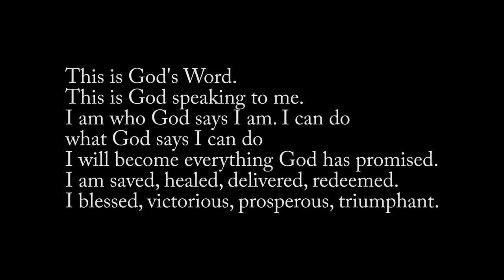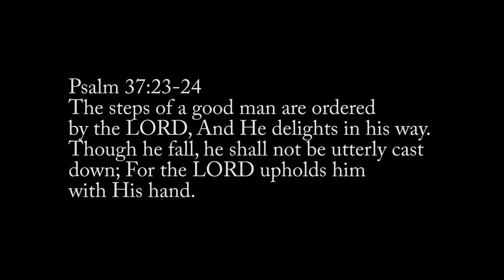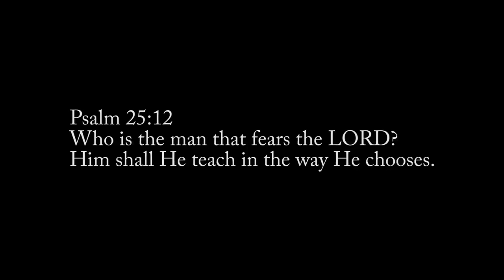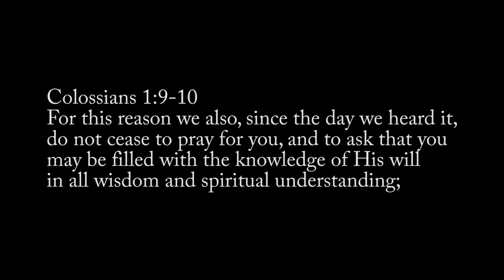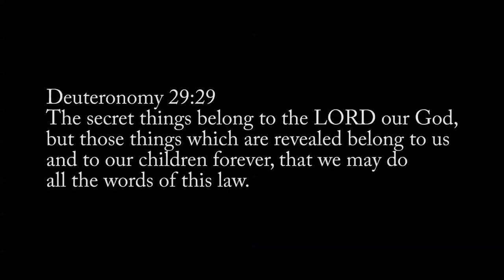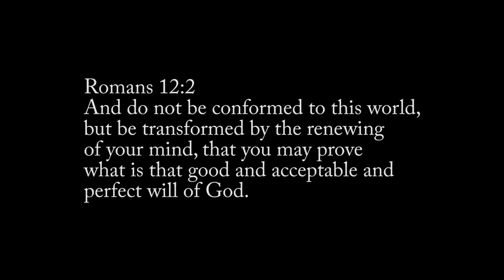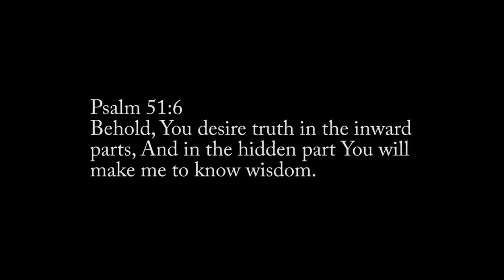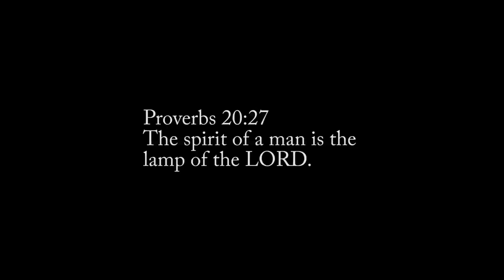Part-1 : Receiving God's Guidance : His Word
In this first message in this series we understand that God is very interested in our lives, very interested in the steps we take, the path we choose, and the decisions we make. We learn that we can know God's will accurately. We discover how God guides us through His written Word.